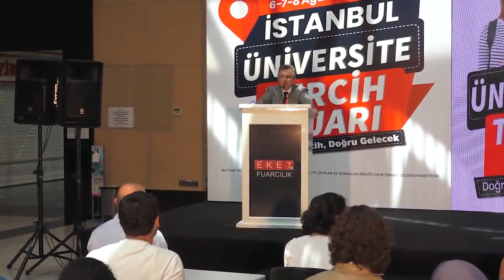Doğru Meslek Seçiminin Geleceğe Etkisi | Prof. Dr. Necmettin ATSÜ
Üniversite Tercih2021 YKS2021 9. İstanbul Üniversite Tercih Fuarı kapsamında gerçekleştirilen seminer programında, İstanbul Kent Üniversitesi Rektörü Prof. Dr. Necmettin ATSÜ'nün "Doğru Meslek Seçiminin Geleceğe Etkisi" başlıklı konuşması.

EKET Fuarcılık | Ünitercih | EKETexpo Virtual Fairs